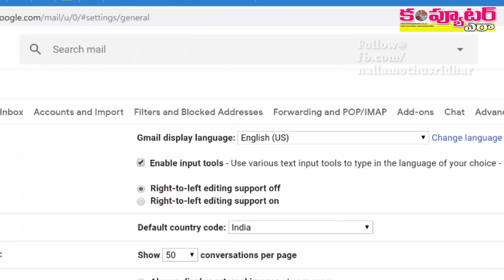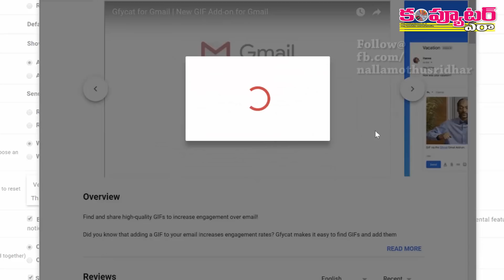Gmailలో ఇవి ట్రై చేయండి..!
మీరు Gmail వాడుతున్నారా? అయితే ఈ ఫీచర్లు ట్రై చేయండి.